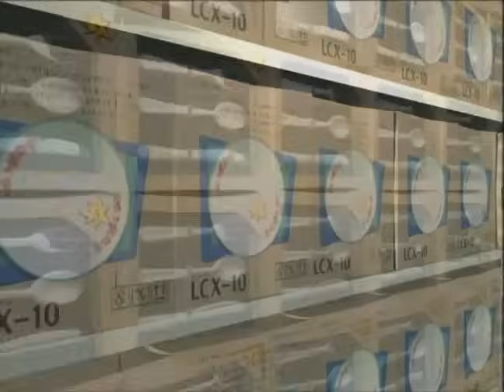VeggieTales | Madame Blueberry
Join Madame Blueberry as she learns that “being greedy makes you grumpy — but a thankful heart is a happy heart!”